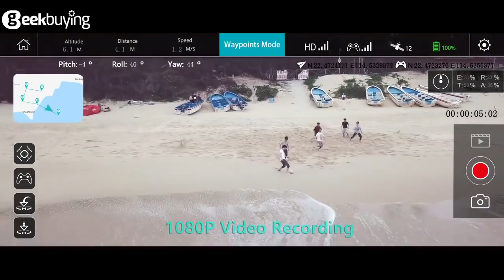Hubsan H216A X4 Desire Pro: Your Best Side-kick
Highlights

Follow Me Mode

With Follow Me, the aircraft will automatically follow you and capture your every move from a unique aerial perspective.

Headless Mode

Headless mode ensures that the quadcopter will always follow controls from your perspective all the time, regardless of which way the quad is facing.

WIFI FPV

The WIFI enabled FPV camera is mounted on the aircraft, to broadcast the live video to the pilot on the ground.

1080P HD Camera

The built in 1080P camera are tuned amazingly to capture pictures and videos from the sky.

Waypoint Fly

After take-off,simply select your destination on-screen and the drone will fly directly to the selected point.

Automatic Take-off / Retrun Home

A simple press of a button allows the H216A to automatically take flight paired with the Waypoint function.If the 2.4GHz remote control lost connection with the drone, or the drone's power levels are too low, the H216A will automatically return home.

Automatic Hover

Precise automatic hovering a streamlined body,combined with powerful engines and a stable flight control system create a superior hover capability.